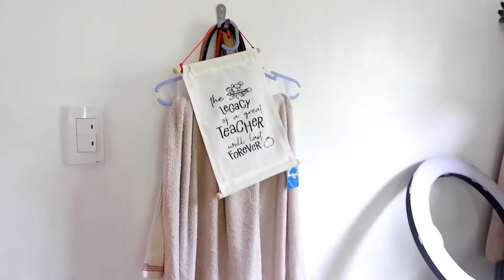ROOM MAKEOVER - Cleaning and reorganizing my Room / Jemimah Villanueva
Godbless!!